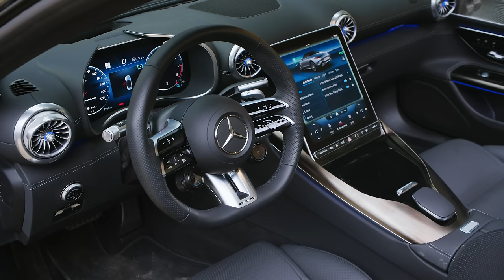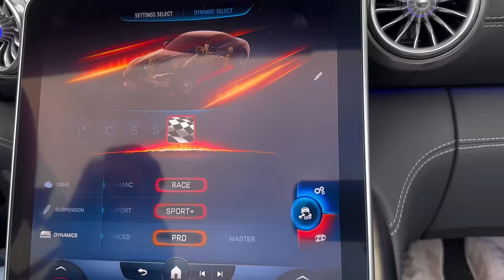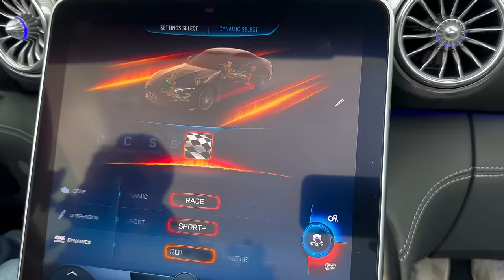2024 Mercedes AMG SL63 Quick Review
The 2024 Mercedes-AMG SL 63 Roadster ($183,000 starting in the US, $221,500 starting in Canada) has a 4.0L V8 biturbo, and puts 577 horsepower and 590 lb ft of torque to all four wheels. Thomas and James are excited to be back in an AMG V8, and are curious how the SL 63 drives and what it offers compared to its competition. How does it stack up as a high performance soft-top roadster? And is it worth the rather hefty price tag? We hope you enjoy the episode.

Huge thank you to Keyes European for loaning us their SL63.

Join Throttle Club House! Community, perks, extra content.

Editor: Daniel Mason
Sound: Harrison Dickson and Daniel Mason